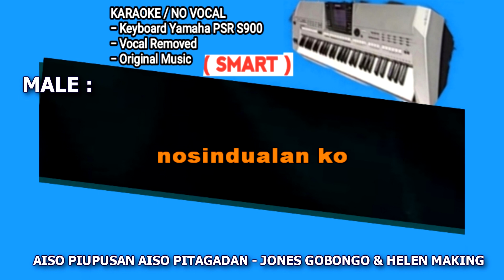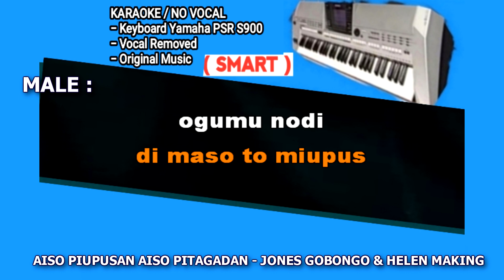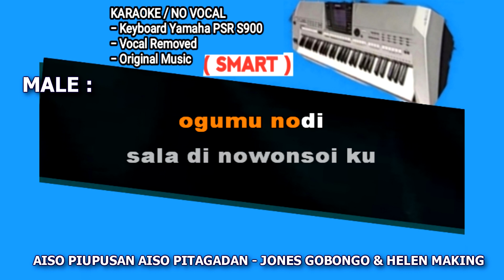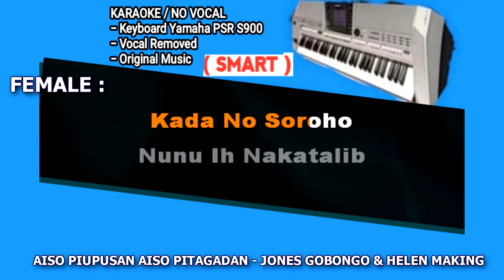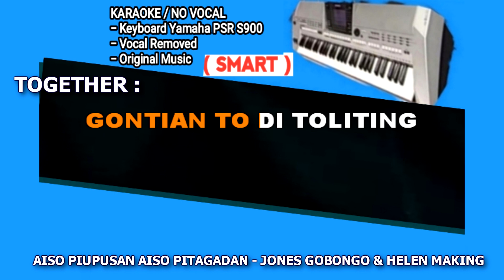KARAOKE | AISO PIUPUSAN AISO PITAGADAN - JONES GOBONGO & HELEN MAKING (Lirik Lagu Ada Di Deskripsi)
195.
KARAOKE | AISO PIUPUSAN AISO PITAGADAN - JONES GOBONGOH & HELEN MAKING | DUSUN VERSION

MALE :
Noilaan ku nakasala oku
Poporuo oku nopo ginawo nu
Doho no ginawo sorohon ku
Sundung pia oilaan ku
Nosindualan ko.

FEMALE :
Mulong pia nosindualan oku
Koumbal koturu romou do mato ku
Maso ku podo poingupus dika
Aiso suai id ginawo ku
Ika no songulun.

MALE :
Opurimanan ku di maso to miupus
Ogumu nodi sala di nowonsoi ku

FEMALE :
Kada no soroho nunu ih nakatalib
Sorohon to ih toguangon to.

TOGETHER :
Aiso hiti pomogunan
Komoyon do piupusan
Kusai om tondu ih aiso pitagadan
Nga baino diti taamon toi tolobou
Gontian to di toliting hu hu hu..

MUSIK.

FEMALE :
Ika no songulun.

TOGETHER :
Aiso hiti pomogunan
Komoyon do piupusan

TOGETHER :
Aiso hiti pomogunan
Komoyon do piupusan